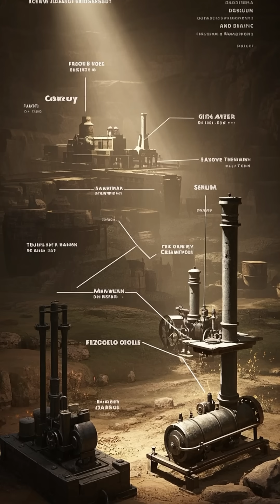The Invention That Fueled the Industrial Revolution 💥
🚂🔥 Discover how the steam engine ignited the Industrial Revolution and reshaped the world! From powering factories to driving trains, this invention transformed economies, societies, and daily life forever.

In this video, learn:

How steam power replaced manual labor and animal power

The story behind James Watt’s breakthrough improvements

Why the steam engine was the heart of industrial growth in the 18th and 19th centuries

The global impact on transportation, manufacturing, and urbanization